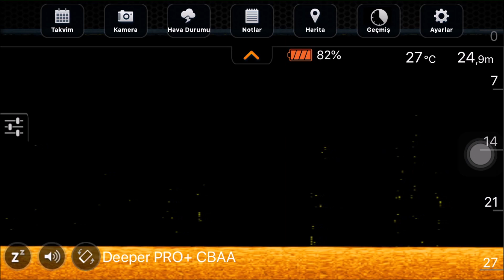Bu Balıklar Çıldırmış Olmalı ! Belly Boat ve Deeper Balık Bulucu ile Levkit Avı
Herkese merhaba arkadaşlar, sizlerle yepyeni bir video ile daha birlikteyiz. Cipsinizi kolanızı alıp ekran başına geçin derim. Rahatlıkla söyleyebilirim ki şimdiye dek yaptığım en keyifli avdı. Sizler için de bol aksiyonlu görüntüler aldım. Bu avda bana eşlik eden Deeper Pro Plus balık bulucu sonar cihazı işimi inanılmaz kolaylaştırdı.Sizlere de bu cihazı kesinlikle tavsiye ediyorum. Almak isteyenler için aşağıya linkini bırakacağım. Ayrıca detaylı takım bilgisi de aşağıda olacak. Umarım videoyu beğenirsiniz, iyi seyirler...
Takım Bilgisi
Kamış: Lineaffe Forward 210cm 3-12 atarlı
Makine: Okuma Alaris 20
İp: Meredith 0.09mm
Lider: Powerline 0.28mm
Yem: Savage Gear Psycho Sprat 8.5 gram düz zebra glow, Savage Gear 3D Vib Sardine, Kendo Baby Jig 10.5 gram 44 no, 10 gram Aliexpress jigi düz zebra glow